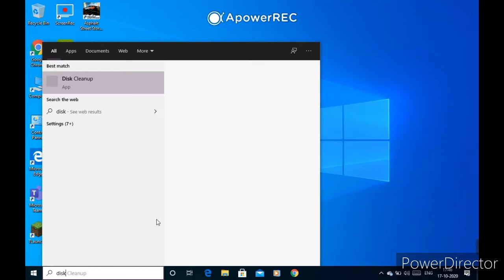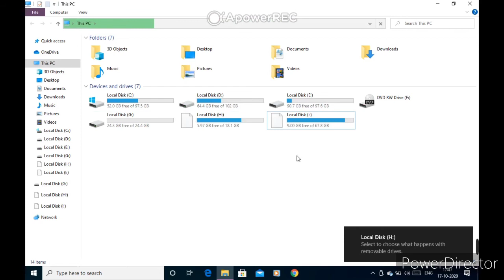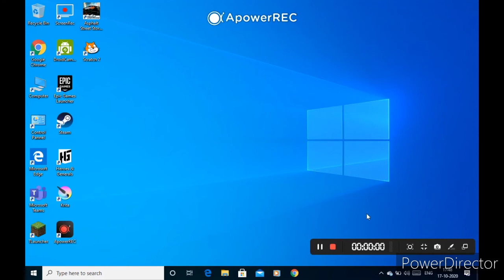External hard disk not showing problem solution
In this video I am going to tell how to solve external hard disk not showing problem solution.